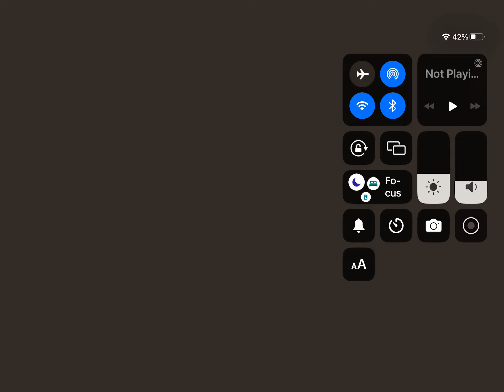Why is there a spider in my house pt1